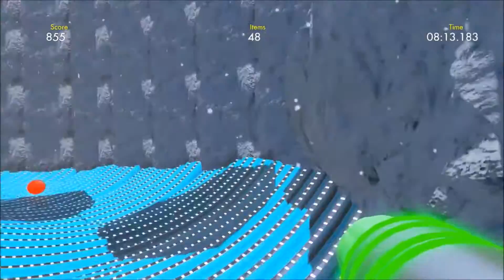Trials Fusion Metroid Prime Phendrana Drifts Custom Skill Game FPS Fix 100% Guide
From Metroid Prime 1 Phendrana Drifts & Chapel Of Elders Temple
I Created This Skill Game, 3 weeks of work !